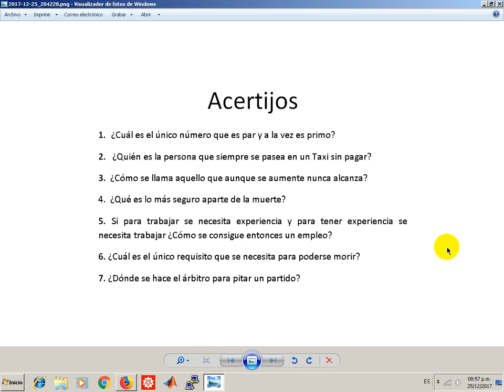7 acertijos mentales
7 acertijos mentales para estimular la mente a nivel básico.